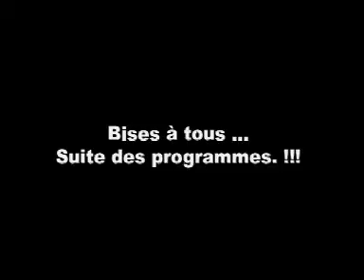estanco, seb, laurent, la réunion en jet ski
Bon vieux temps ... estanco réunion jet ski à étang salé !!!